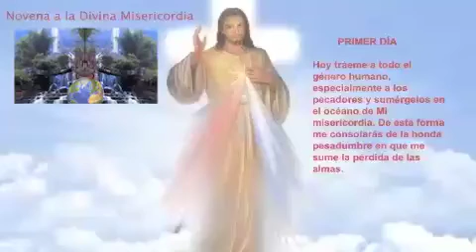Novena a la Divina Misericordia:(Por los pecadores y el género humano)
Diciembre 1, 2018. Día Primero